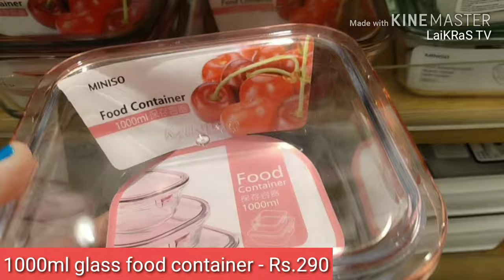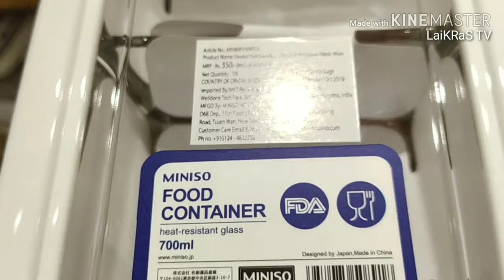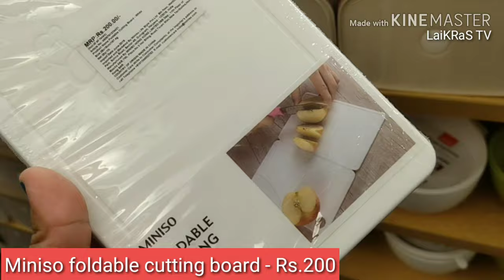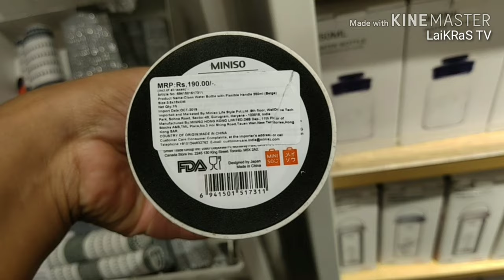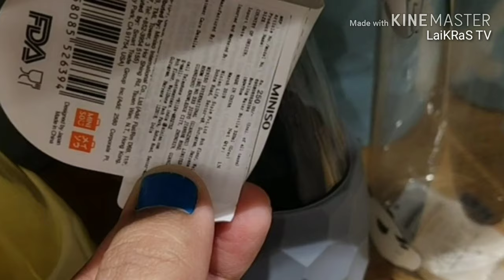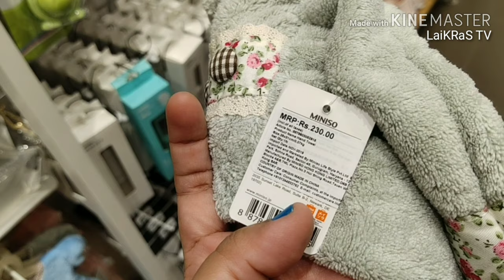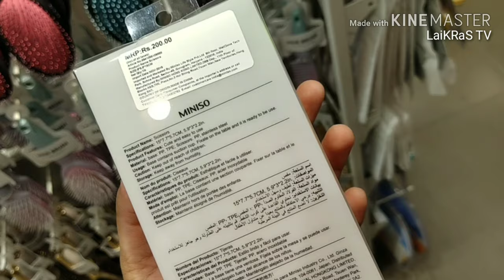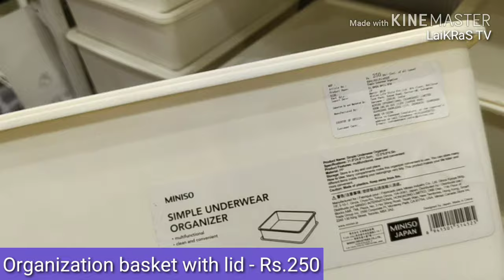Ultimate MINISO Kitchen & Home Special 50% Off On Selected ones| Limited Period Offers|Festive Sale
Hi Friends,

Today's video is about lMiniso Kitchen & Home Special Flat 50% On Selected Items- Limited Period Offers | A Must Watch Video#LaiKRaSTV"

Please note that we are trying to share the details of discounts and offers that are available on products "currently". Offers keep changing and so are the prices. We try to keep you updated with the available offers and discounts from time to time.

LaiKRaS TV

miniso makeup,
miniso perfume,
miniso india,
miniso makeup haul,
miniso kolkata,
miniso haul delhi,
miniso chennai,
miniso face mask,
miniso app,
miniso aizawl,
miniso agra,
miniso airpods,
miniso alarm clock,
miniso allahabad,
miniso avengers india,
miniso advertisement,
miniso australia,
miniso app download,
a mini song,
a mini song dj,
a mini song assamese,
a mini song video,
a mini song 2019,
a mini song dj remix,
a mini song new,
a mini song lyrics,
a mini song dance,
a mini song adivasi,
miniso bag haul,
miniso backpack,
miniso bb cream,
miniso brushes,
miniso bhopal,
miniso borivali,
miniso bottles,
miniso bluetooth speaker,
miniso chandigarh,
miniso coimbatore,
miniso cosmetics,
miniso cotton pads,
miniso concealer,
miniso candles,
miniso car perfume,
miniso car phone holder,
miniso chennai haul,
miniso type c earphones,
miniso type c cable,
miniso delhi,
miniso dimapur,
miniso dehradun,
miniso dubai,
miniso delhi haul,
miniso diffuser,
miniso darjeeling,
miniso deodorant,
miniso dresses,
miniso diary,
miniso d-82b,
miniso d-83b,
miniso bluetooth speaker d-82b,
miniso speaker d-83b,
miniso shopping d,
bocina miniso d-83 b,
miniso eyeshadow,
miniso eye mask,
miniso eyelashes,
miniso eyebrow,
miniso eyeliner,
miniso eyebrow powder,
miniso eyeshadow stick,
miniso earrings,
miniso eyeshadow brush,
miniso mundo e,
miniso facial cleanser,
miniso foundation,
miniso face cleanser,
miniso face razor,
miniso face roller,
miniso face massager,
miniso franchise,
miniso face wash,
miniso facial razor,
f-15 minisode,
miniso guwahati,
miniso goa,
miniso gangtok,
miniso gift box,
miniso gorakhpur,
miniso ghatkopar,
miniso glass water bottle,
miniso glasses,
miniso gym ball,
miniso gurgaon,
miniso haul tamil,
miniso haul jaipur,
miniso haul pune,
miniso haul heli ved,
miniso haul in hindi,
miniso hyderabad haul,
miniso bluetooth earphone h-10,
miniso rohs h10,
miniso h 10,
miniso in kolkata,
miniso in delhi,
miniso india haul,
miniso in mumbai,
miniso in bangalore,
miniso in pune,
miniso in jaipur,
miniso in japan,
miniso indore,
miniso japan,
miniso jaipur,
miniso japan haul,
miniso jalandhar,
miniso jaipur haul,
miniso japanese store in chennai,
miniso jade roller,
miniso journal,
miniso japan store,
miniso japan perfume,
miniso kannur,
miniso kanpur,
miniso kajal,
miniso kerala,
miniso karol bagh,
miniso kochi,
miniso k6h,
miniso keyboard,
miniso kamla nagar,
sana k miniso,
miniso lip balm,
miniso lucknow,
miniso latest haul,
miniso life,
miniso ludhiana,
miniso lens,
miniso lip gloss,
miniso lokhandwala,
miniso lifestyle lemon rice,
miniso marvel,
miniso makeup brushes,
miniso mirror,
miniso mizoram,
miniso mask,
miniso mouth mask,
miniso massager,
miniso little m night light,
miniso notebook,
miniso neck pillow,
miniso nail polish,
miniso nose strips,
miniso nagpur,
miniso nepal,
miniso nail polish india,
miniso near me,
miniso noida,
miniso nail filer,
ayesha n miniso,
miniso online,
miniso online haul,
miniso organizer,
miniso orion mall panvel,
miniso oriental poppy,
miniso online shopping,
miniso official,
miniso oil painting stick,
miniso oil pastel,
miniso oval brush,
ok k.o minisodes,
foreo vs miniso,
mumuso vs miniso,
miniso pune,
miniso pencil case,
miniso power bank,
miniso pouch,
miniso planner,
miniso pens,
miniso powder brush,
miniso pillow,
doctor who minisode p.s. reaction,
miniso q5,
miniso qatar,
miniso q5 bluetooth earphones,
miniso queen collection lipstick,
miniso queen collection loose powder review,
miniso q5 bluetooth manual,
miniso q5 manual,
miniso queen collection lip pencil,
miniso q5 price,
miniso queen collection lipstick price, sipper